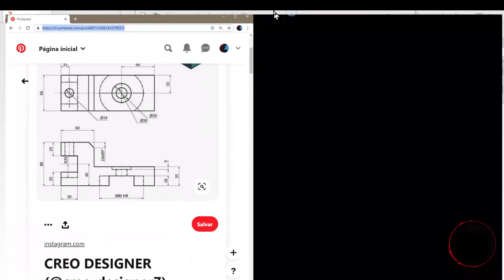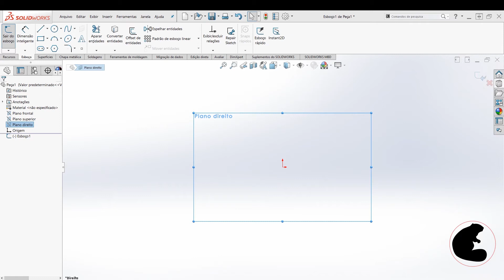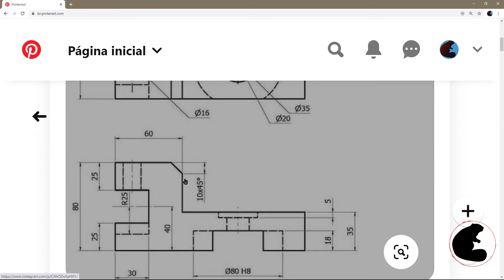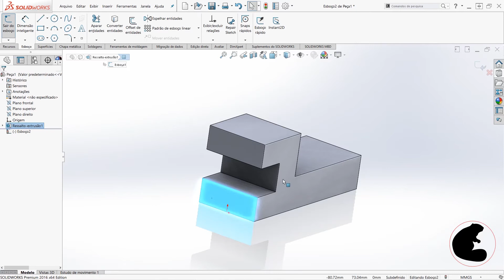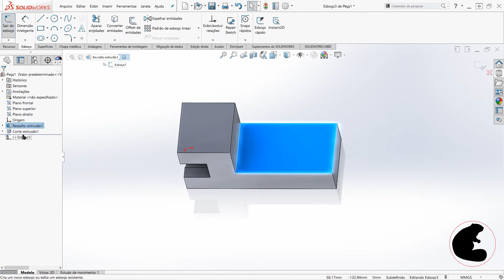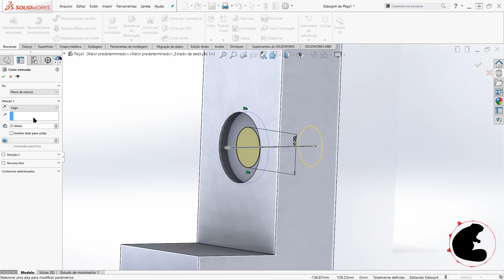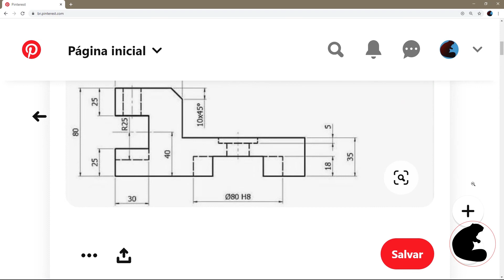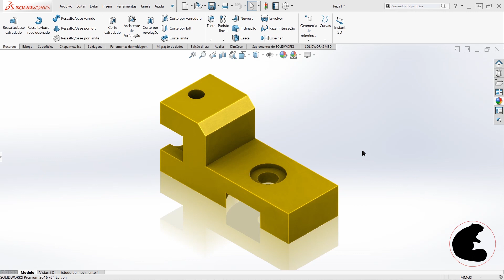Aula 01 | Começando no SolidWorks | Modelagem 3D para Iniciantes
Olá pessoal,

🔸 Nesse video eu dou uma aula de como começar a trabalhar com o Solidworks, mostro detalhes de todos os passos e muito bem explicado. Falo sobre leitura de desenho tecnico e a partir de um desenho, realizo a modelagem 3D do mesmo.

🔸 Se quiser o arquivo criado no Solidworks, o link da pasta com quase todos os arquivos já feitos nesse Canal está logo abaixo.

Muito obrigado pessoal e até a mais!

CRÉDITOS
Intro do canal: